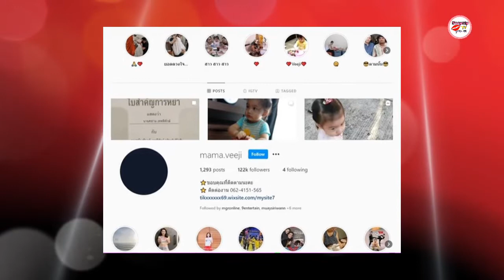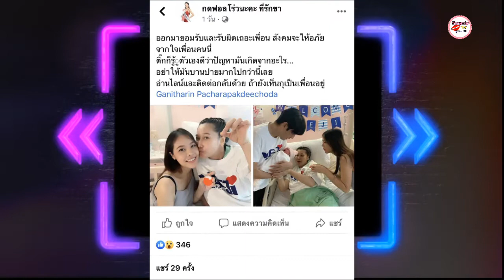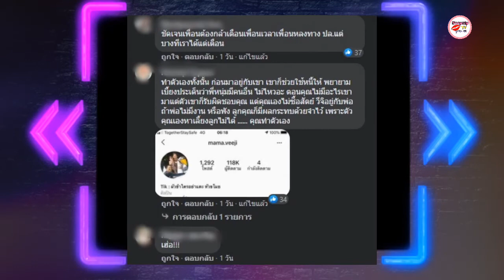เพื่อน ติ๊ก บิ๊กบราเธอร์ เตือน ยอมรับผิดได้แล้ว รู้ดีปัญหาเกิดจากอะไร